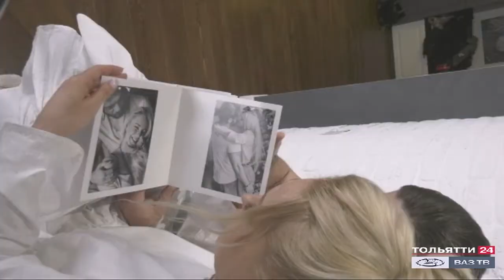Анонс телемарафона в честь 8 Марта